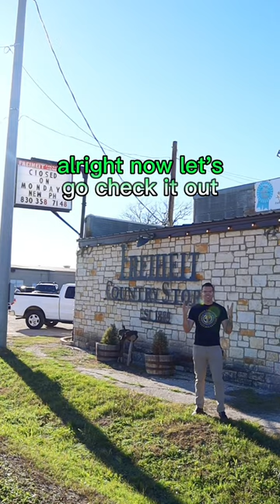Local Spotlight - Freiheit Country Store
Go check out Freiheit Country Store for great live music, events and great drinks! Family Friendly and located in Freiheit Village

One of my favorite spots ❤️